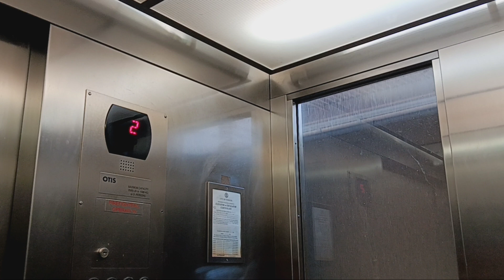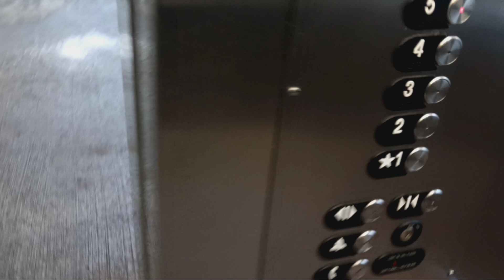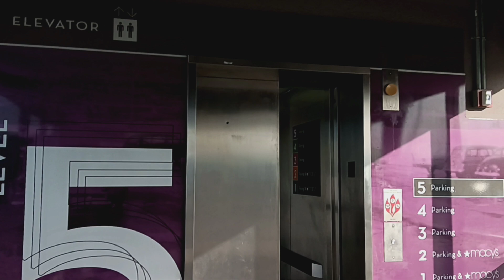Otis Series 5 hydraulic parking glass elevator at the Cross County Center mall (Yonkers, NY)